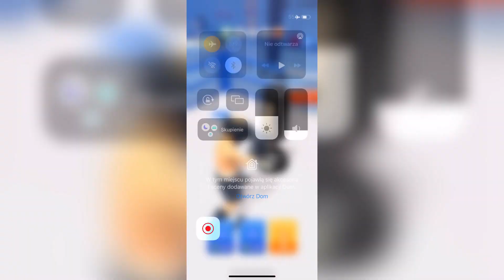Punch Guys GAMEPLAY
Grab your boxing gloves, improve your stamina and strength, and beat some opponents in the ring!